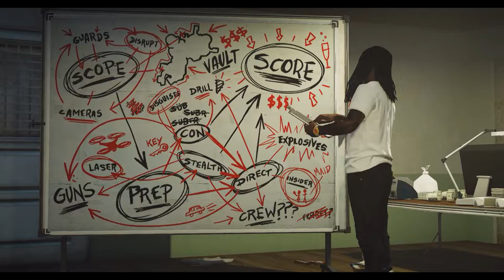DA YOUNG GUNNA - ASTHMA (GTA MUSIC VIDEO)